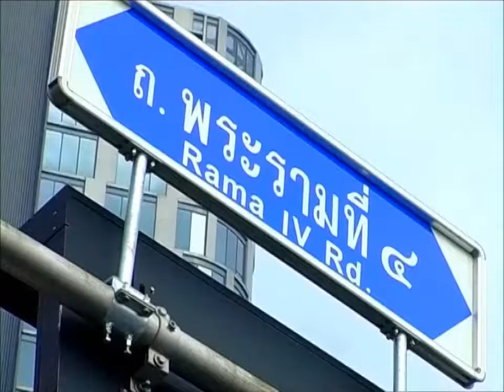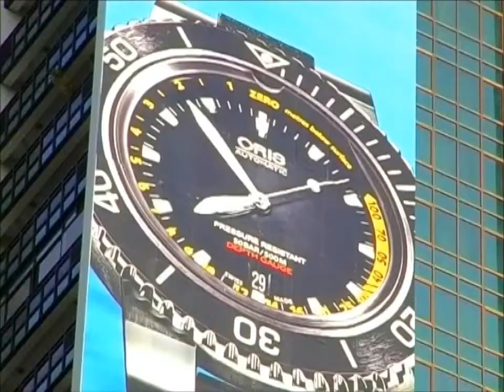Oris Aquis Depth Gauge: Building Wrap in Bangkok, Thailand (2013)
The Height of Excellence.
Oris launch mega-billboard in Bangkok, Thailand.

In support of the Oris Aquis Depth Gauge launch, Swiss watch manufacturer Oris commissioned the biggest ever, outdoor watch advertisement in Thailand.

With two times a height of 81 metres and a width of 12metres, measuring an impressive 1,944 square metres, the attention grabbing Oris Depth Gauge Building Wrap was unveiled this summer. Positioned in a prime, central Bangkok location and in view of over 90,000 cars per day.